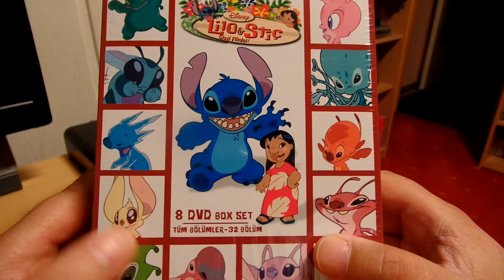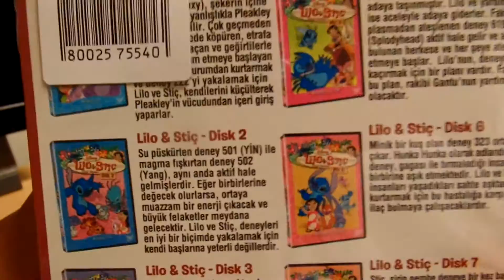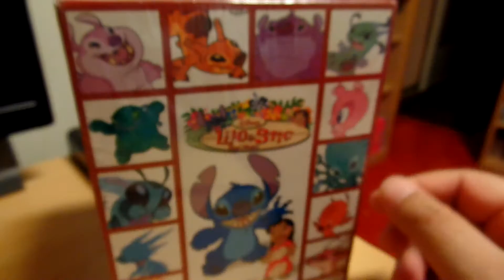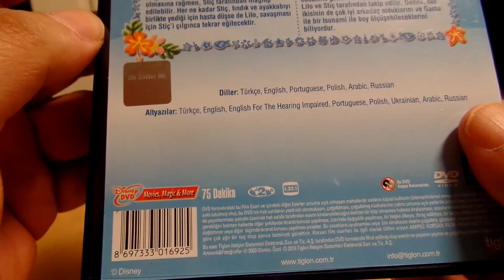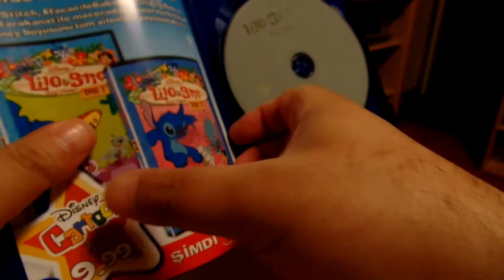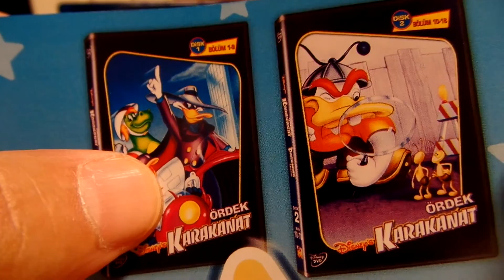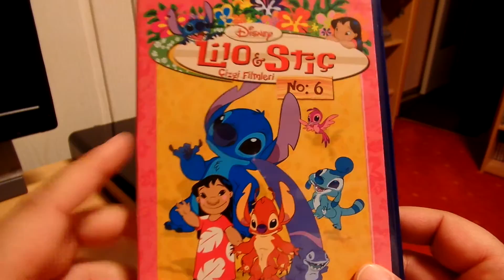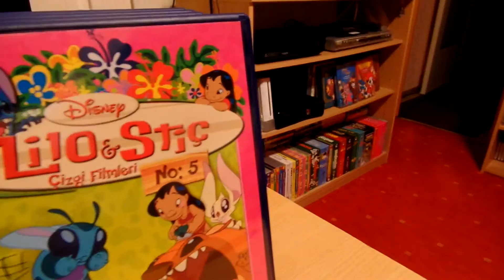DVD - Lilo und Stich Season 1 Unboxing (TR Import)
Unboxing Lilo und Stich Serie Season 1 Box Türkei Import